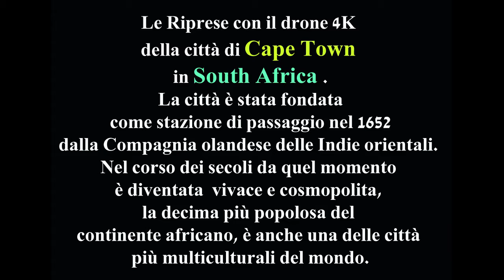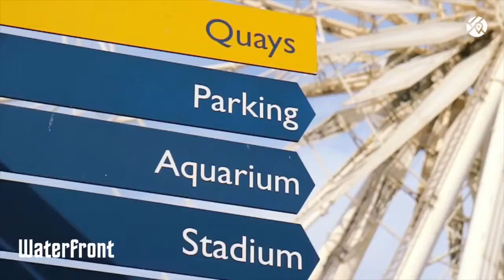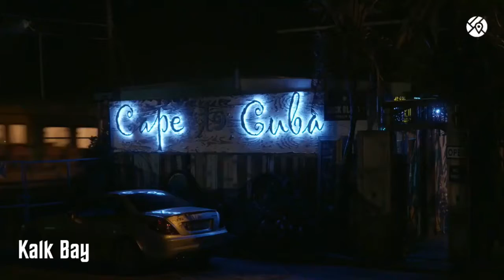Cape Town - South Africa - Shooting Drone 4 K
Riprese con il drone di Cape Town
Uno dei più antichi insediamenti del Sudafrica.
Cape Town è stata fondata come stazione di passaggio nel 1652 dalla Compagnia olandese delle Indie orientali. Nel corso dei secoli da quel momento la città è diventata vivace e cosmopolita, la decima più popolosa del continente africano, è anche una delle città più multiculturali del mondo.

One of the oldest settlements of South Africa, the country’s capital Cape Town was founded as a waystation in 1652 by the Dutch East India Company. Through the centuries from that point the town has grown up into a bustling and cosmopolitan city, the 10th most populous on the African continent, it is also one of the world’s most multicultural cities.

The neighborhoods of Cape Town :

Woodstock is one of the oldest suburbs in Cape Town and it is also one of the hippest. An incredible mix of diversity and cultures combine to make the neighbourhood a vibrant, bustling blend of food, fashion, arts, and design.

- The Woodstock Exchange
- The Trafalgar Swimming Pool
- The Palms Market

Colorful Bo-Kaap is bursting with culture. Packed full of cafes, bars and restaurants, the multicultural district is also known as the Malay Quarter, after the large Malay population which has settled there. The quarter is a network of charming streets, each revealing a mix of architecture and culture that makes the area unique. Take a walk around the area’s cobbled streets and discover interesting attractions such as the Bo-Kaap Museum and delve into delicious curries that are served up in simple Malay eateries.

- Heritage Square
- Battery Park
- The Bo-Kaap Museum

V&A
Named after Queen Victoria and her son Alfred, the V&A Waterfront is right in middle of Cape Town’s harbor, set against the magnificent backdrop that is Table Mountain. The V&A Waterfront is a big attraction for locals and tourists alike, drawn there for the world famous view and the social buzz of the cafes and restaurants. The area is full of fun, family friendly attractions such as an aquarium, a maritime museum and cinemas.

- Nobel Square
- V&A Food Market
- The Two Oceans Aquarium
- The Cape Town Dragon Boat
- The Iziko Maritime Museum
- The Cape Quarter
- Chavonnes Battery Museum
- The Waterfront Amphitheatre

The area has a friendly, fun-loving young atmosphere and is home to welcoming locals who like the laid back lifestyle of the coastal district. Camps Bay is a fantastic spot for a refreshing ocean swim, or for a more relaxing dip try swimming at the seawater pool at the end of the beach.

- Camps Bay Beach
- Camps Bay Pipe Track walk
- Studio G Art Gallery
- Theatre on the Bay

Forbes Magazine lists Kalk Bay as one of the world's coolest neighbourhoods. A gem on the False Bay coastline, the area is known for its raw beauty, interesting shops, vast selection of restaurants and stunning views.

- Cape to Cuba
- Kalk Bay Park
- Kalk Bay Theatre
- Dalebrook Tidal Pool
- Kalk Bay Modern Gallery
- Artvark Gallery
- Kalk Bay Books
- Kalk Bay CO-OP

Named after the wood from its once lush forest, Hout Bay is a popular tourist attraction that also happens to be a residential suburb. It boasts a beautiful white-sand beach where locals laze and walk their dogs, a bustling marina, art galleries, restaurants, and a working harbour that serves its thriving tuna, snoek and crayfish industry.

- Bay Harbour Market
- Chapman’s Peak Drive

The trendy suburb of Green Point is where you will find the Cape Town Stadium which was built for the World Cup in 2010. The area’s central location, just outside the city center, means that it is close to Cape Town’s big attractions, such as Sea Point and the beaches in Clifton. Green Point is made up of narrow lanes and old Victorian villas which create a welcoming, safe atmosphere. Nightlife is a big draw to the district with its liberal, gay-friendly social scene which welcomes everyone into the area’s bars and clubs.

- The Green Point Stadium
- Green Point Lighthouse
- The Artem Centre

As a cosmopolitan suburb, Sea Point is home to a multitude of people and religions and has some of the most expensive homes in the city. Along the beachfront are upper-end, luxury hotels and apartments which offer a great location and easy transport links into the city center. The perfect area for foodies, Sea Point is where you will find various types of cuisine along the beachfront, especially freshly caught grilled fish served alongside a glass of South African wine.

- Lion's Head
- Atlantic Seaboard Beaches
- Charles Darwin’s Rocks
- Adelphi Centre
- Sea Point Promenade